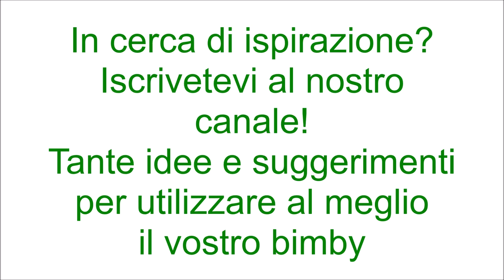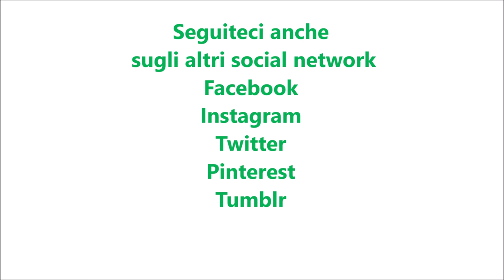Muffins al caffè per bimby TM6 TM5 TM31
Ingredienti:
200g di farina "00"
150g di yogurt al caffè
140g di zucchero
80g di olio di semi di girasole
2 uova
1 bustina di lievito per dolci vanigliato
1 tazzina di caffè espresso amaro
1 bustina di vanilla
20g di rum (facoltativo)